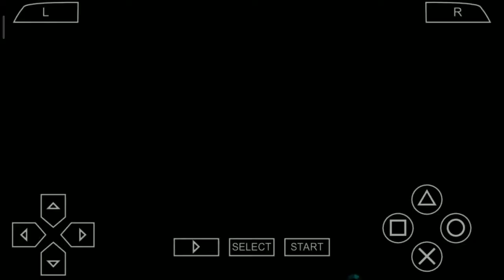PAUL FIGHTS IN TAKEN 6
I UPLOADS GAME VIDEO DAILY.
THANKYOU SO MUCH GUYS
KEEP SUPPORT